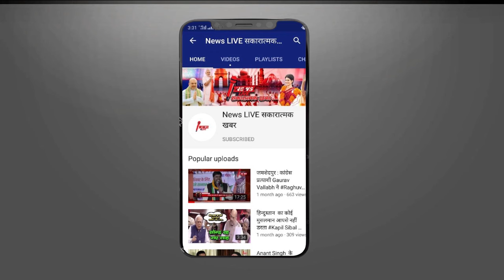T-20 वर्ल्ड कप के लिए रवाना हुए भारतीय खिलाड़ी, कप्तान रोहित शर्मा, द्रविड़ के साथ एयरपोर्ट पर कौन ?